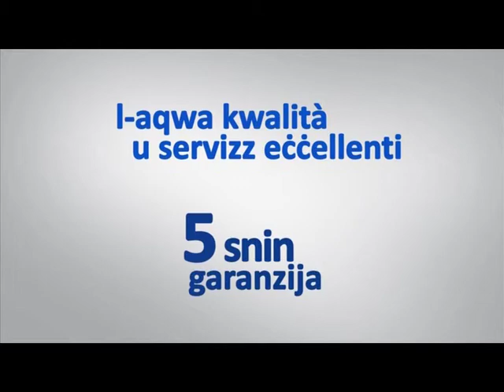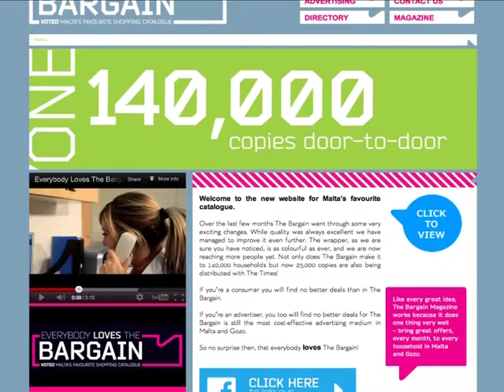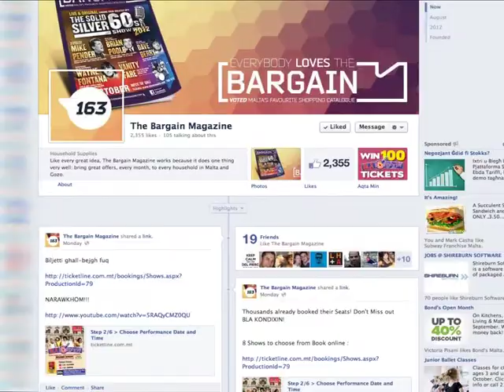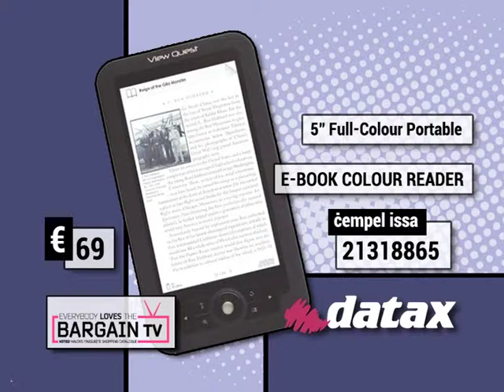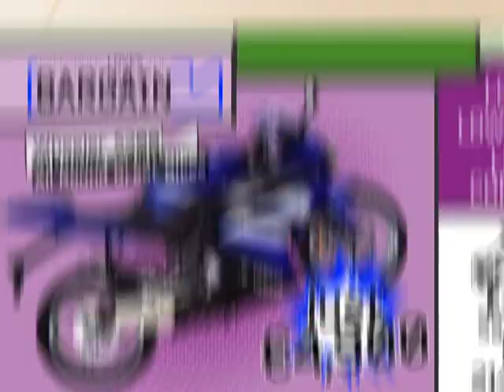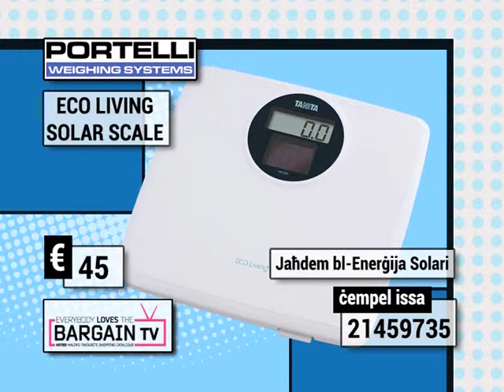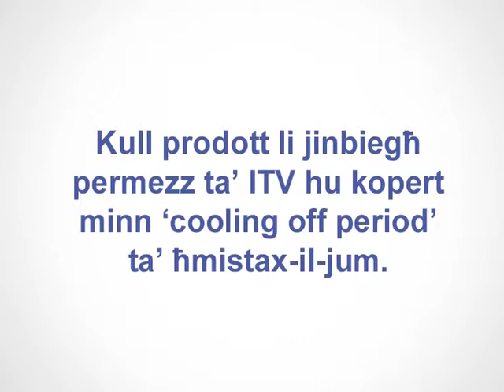Bargain TV 04-167 - Part 2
Bargain TV -- the same great offers you find every month in The Bargain Magazine, now on ITV and Favourite Channel, every day.